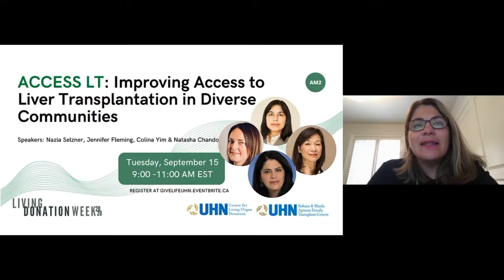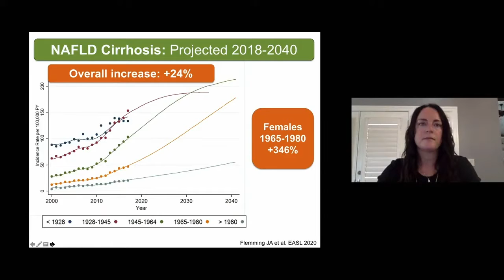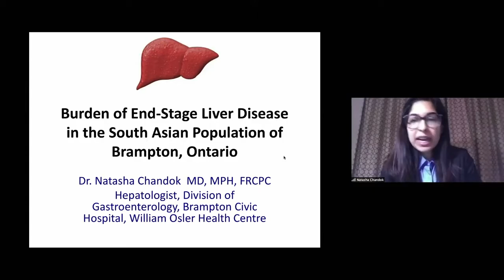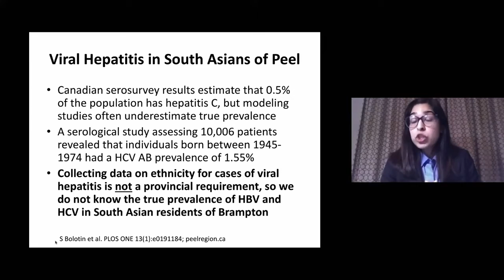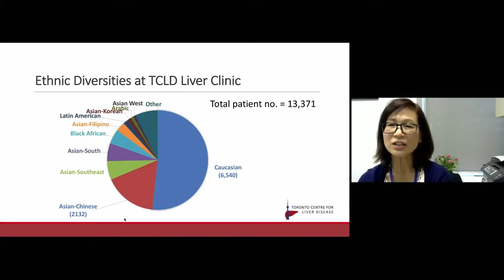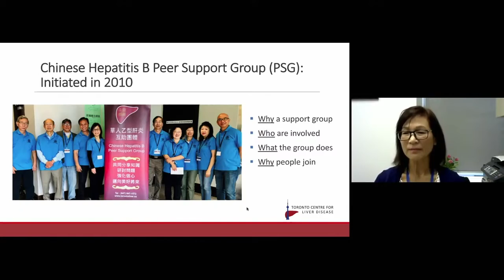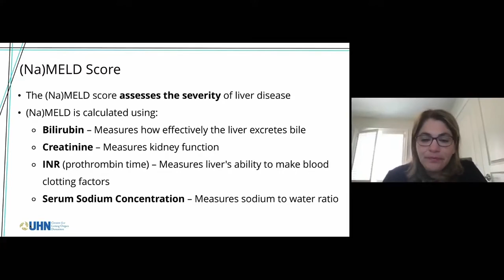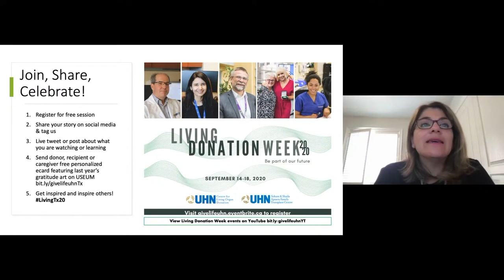Living Donation Week - Improving Access to Liver Transplantation in Diverse Communities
Living Donation Week 2020, hosted by the Centre for Living Organ Donation at UHN, is the first annual week-long event to bring together liver and kidney transplant researchers and clinicians, referring centre partners, community leaders, students, living donors, transplant recipients, and caregivers from across Canada and beyond. All sessions from Living Donation Week are eligible for self-learning/self-study activity credits in accordance with requirements of the Royal College of Physicians and Surgeons (Section 2) and the College of Family Physicians of Canada (non-certified).

The Centre for Living Organ Donation was created by UHN Transplant (now the Ajmera Transplant Centre) in 2018 to improve access to living organ donation for people who need a life-saving kidney or liver transplant and those who want to give a transformative gift of life. We raise awareness, provide support, promote research and offer hope to thousands of people who are waiting for a kidney or liver transplant - and everyone who wants to be part of their future. To learn more, visit: